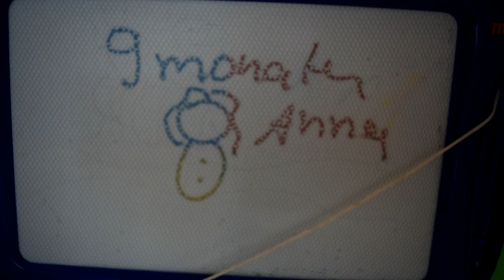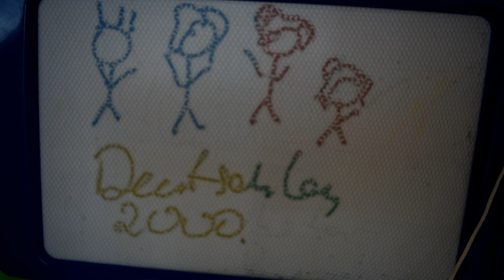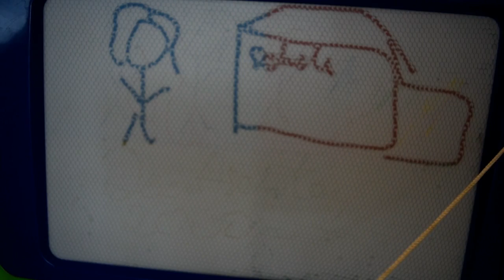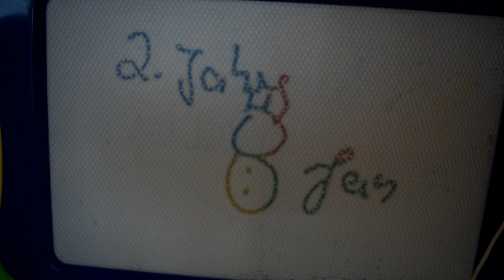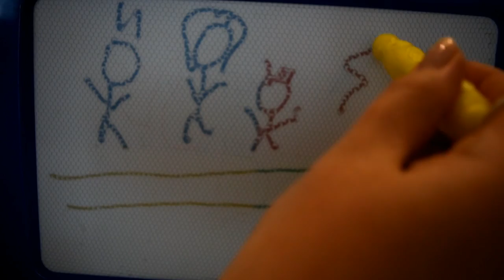draw my life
Hallo meine lieben, hier kommt ein neues Video über mich und mein Leben, ich hoffe euch gefällt es und ihr gibt mir ein Daumen nach oben und um weiter Videos nicht zu verpassen ein Abo da lassen viel dank und viel Spaß

♥ Stativ klein
♥Stativ groß